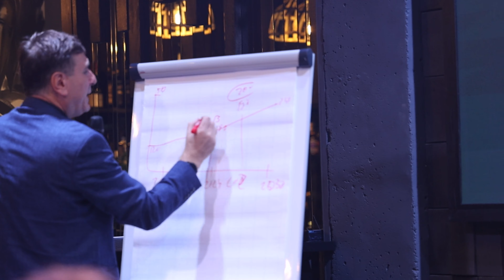Atmosfera din MentorClub - invitat special, Veaceslav Ioniță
MENTORAT - acolo unde transformăm ideile în rezultate!

Ce obții în urma programului: 💰 +1.000€ profit lunar garantat;
📈 Procese automatizate pentru eficiență maximă;
🔍 Claritate completă în gestionarea cifrelor;
🚀 Creștere accelerată spre succes!

🔥 Vrei să îți Lansezi sau Dezvolți Accelerat propria Afacere? Înscrie-te la o CONSULTAȚIE Gratuită cu Alexandru Bordea